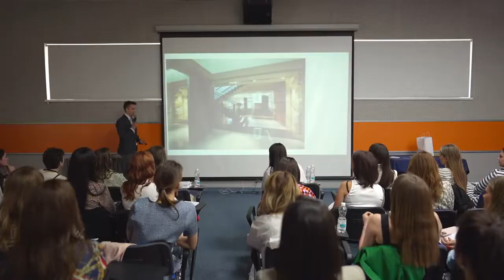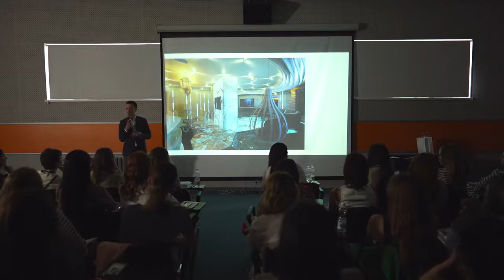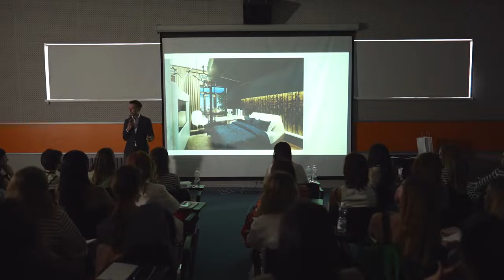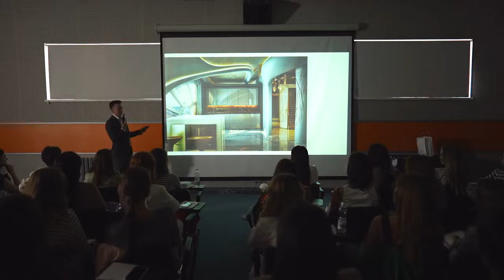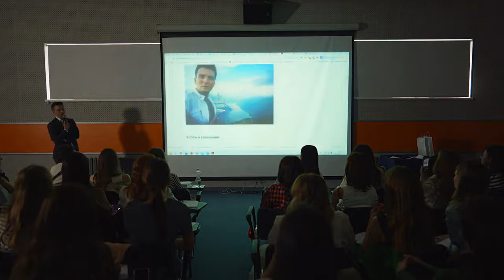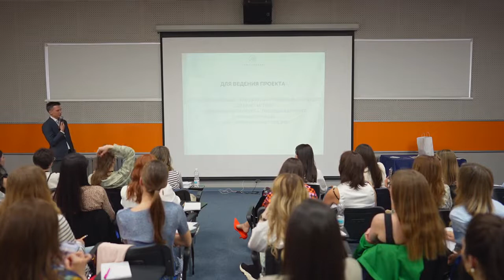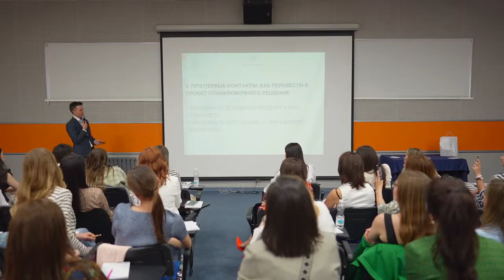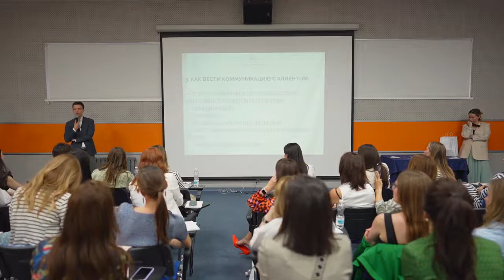Станислав Орехов Система общения с клиентом как стать другом, которому доверяют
Аня Акопян пригласила меня на выпускной школы дизайна в Анапу, где я рассказал о своем пути в дизайне, о том, как прошел все шаги от визуализатора до руководителя студии, которая работает с крупными и VIP-клиентами.

- основные шаги
- лайфхаки
- как мыслить и действовать
- как быть таким человеком, кому платят с удовольствием

Смотрите видео (рекомендую не только для дизайнеров)

P.S. Для тех у кого уже есть свой образовательный проект и кто продает с выступлений, вебинаров, смотрите, каким оффером я закрываю в конце на стратегическую сессию за 15 т.р. примерно пол-зала.

Для тех, кто посмотрел видео, предложение актуально до 5 февраля 2023.